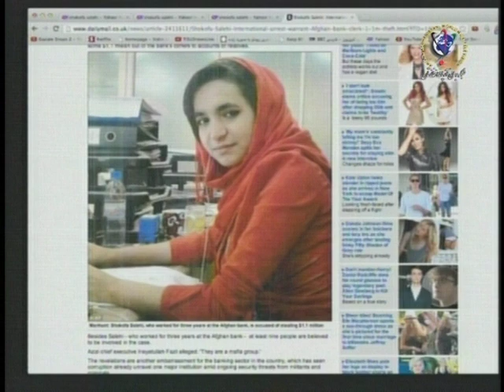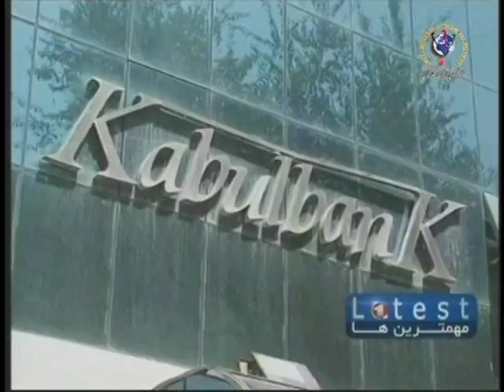Az Gap Gap Mekhezad 09/05/13